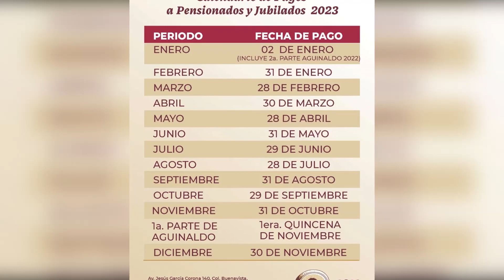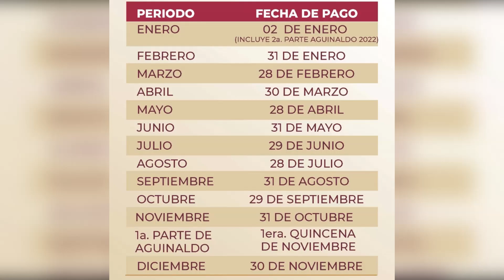calendario de pago de la pensión de todo el año pensionados y jubilados ISSSTE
s chécale porque ya publicaron el calendario pagos o depósitos de este 2023 para quienes están dentro de la pensión o jubilación del issste 2023.